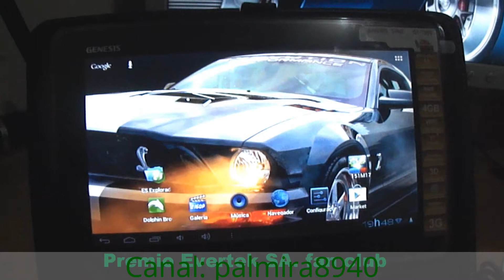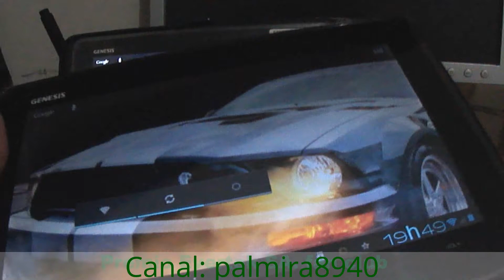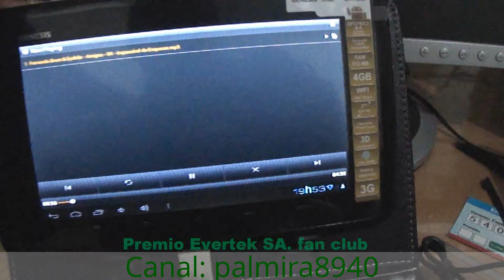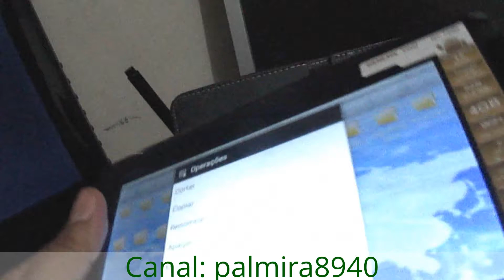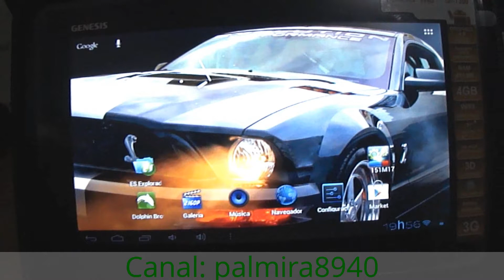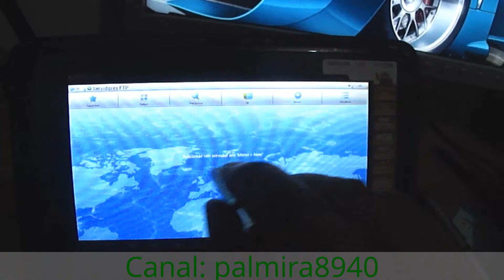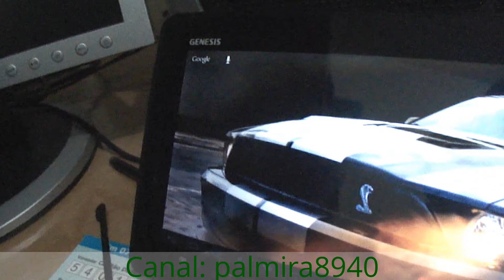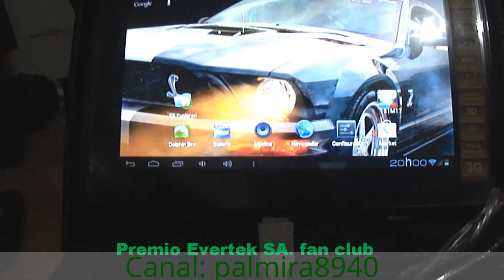Tablet Genesis GT 7200 e GT 7205 - Comparações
Algumas comparações entre o tablet GT genesis 7205 e o Tablet genesis GT 7200.

sobre o GT 7200

-Duração da bateria quase o dobro de tempo (4000mah).
-som melhor, mais alto, maior quantidade de alto falantes.
-touch mais sensivel.
-roda mais jogos.
-nao necessita de cabo adaptador para ligação de teclado, joystick etc..
-traseira revestida evitando marcas de dedo.
-bordas um pouco maior dando mais firmeza para segurar.
-gravação do audio um pouco melhor.
-cameras tira foto e filma com zoom.

sobre o GT 7205

ambos tem as mesmas configurações
apenas a bateria diferente 3200mah e a saida hdmi.

valeu Evertek pelo premio.